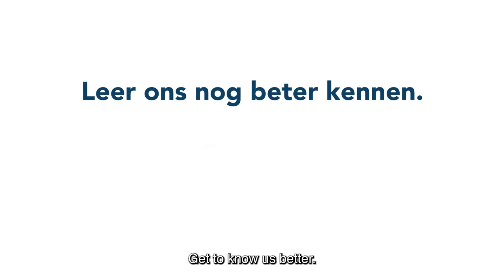Select Stories: Rosalie Caubergh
Rosalie werkt sinds oktober 2020 bij Select Projects. In deze video legt Rosalie o.a. uit hoe het competence center van Select Projects haar helpt een betere versie van zichzelf te worden en wat de link is met Alden Biezen. Ook legt Rosalie uit hoe Select Projects haar aan haar eerste job heeft geholpen.